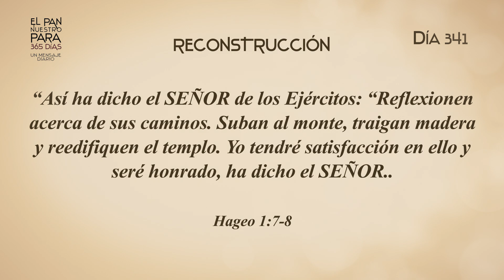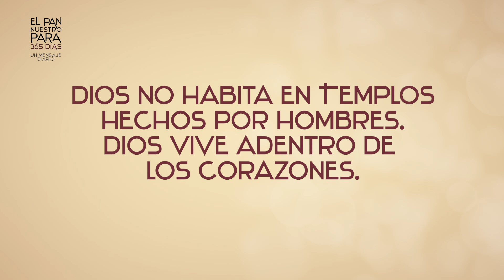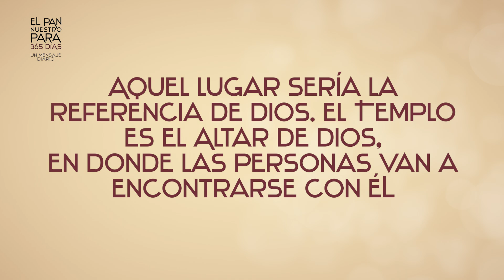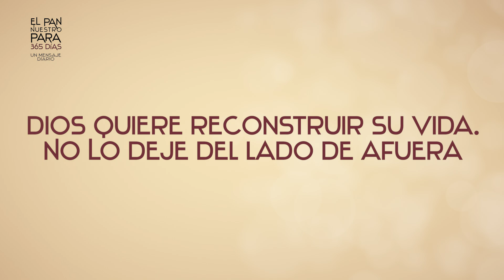EL PAN NUESTRO DIA 341 - RECONSTRUCCIÓN